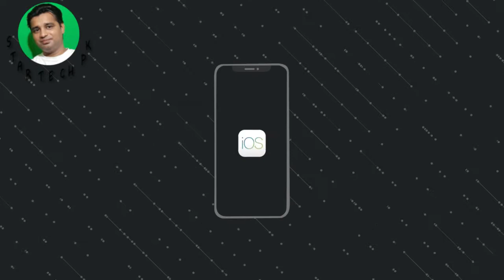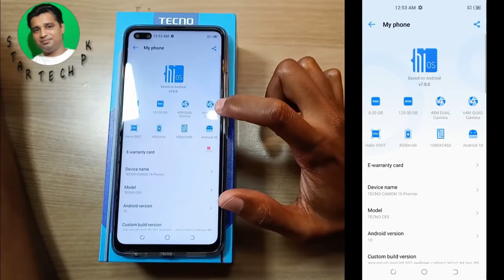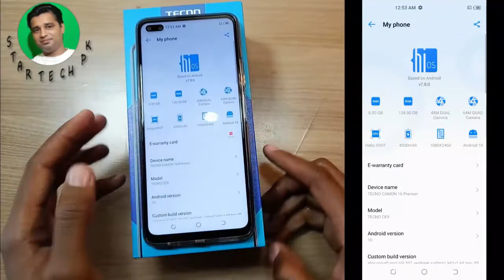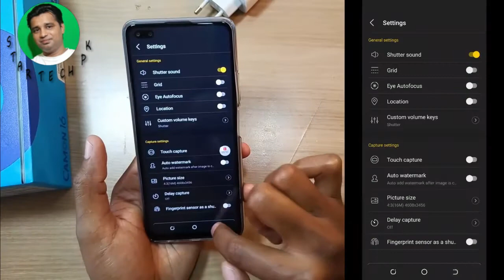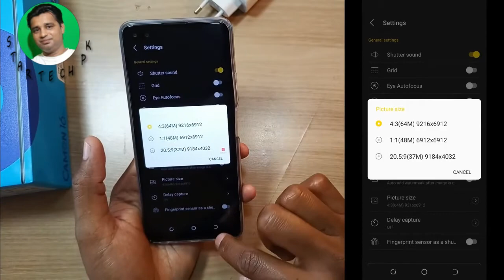Camon 16 Premier Unboxing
tecno camon 16 premier acchi device hai 8 GB RAM 128 GB memory ke sath Apne price mein bahut achcha mobile hai 90 hertz ka screen frame rate hai screen resolution iski acchi hai camera test bahut achcha Raha best mobile hai ismein 4K video bahut acchi milti hai